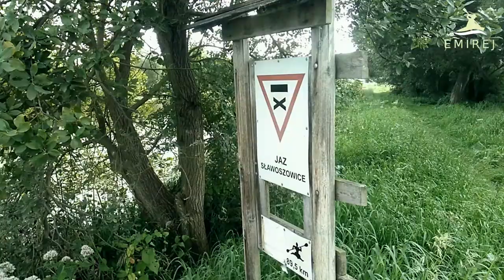Sławoszowice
Sławoszowice miejsce do którego dopływamy ze spływów  z Potaszni, , Nowego Zamku , Lelikowa